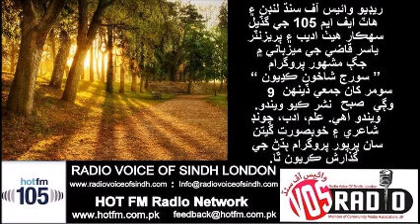Sp Morning Program SOORAJ SHAKHOON KADHEYUN By Yasir Qazi at RVOS and HOT FM 105 and 12 April 18